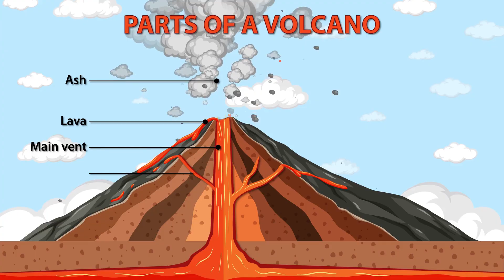When Yellowstone Erupts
A super volcano that could erupt at any moment would be capable of destroying the United States and plunging the entire world into an apocalyptic scenario.